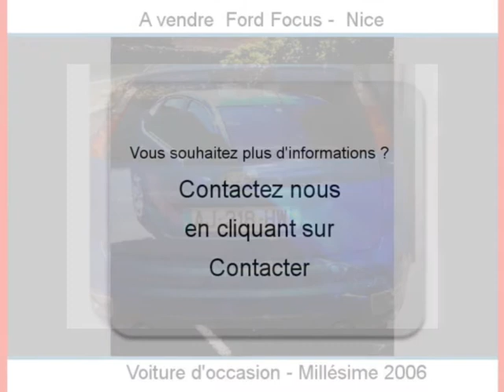Achat Vente une Ford Focus Nice Alpes-Maritimes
A vendre à  Nice  Occasion automobile Ford Focus de 93000 Km.
automobile occasion Autoenvideo : Achat Vente une Ford Focus  Nice  Alpes-Maritimes